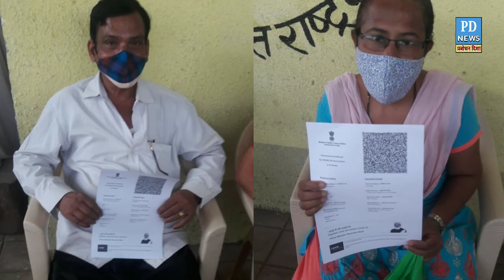NewsPD शिवसेना नगरसेवक संजू वाडे म्हणाले 45 वर्षे वरील सर्व नागरिकांनी लस घेतली पाहिजे.